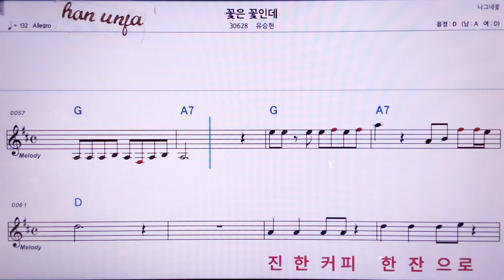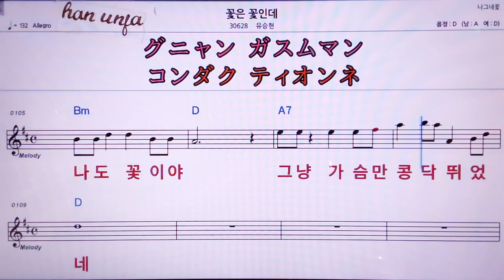💖꽃은 꽃인데/유승현 👍MR,노래방, 악보, 코드,Karaoke With Sheet Music